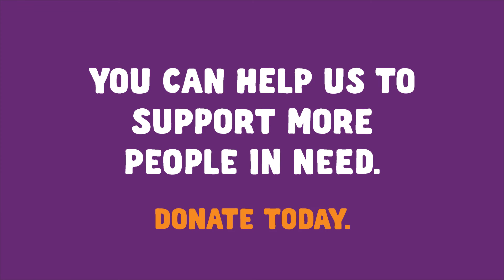Food relief is a hand up for that bump in the road.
We spoke with Malcolm about how his family has been affected by drought and the role that food relief agencies have played in keeping him on his feet.

Foodbank is the "pantry" that food relief agencies rely on. Help us support more agencies, and more folks like Malcolm.